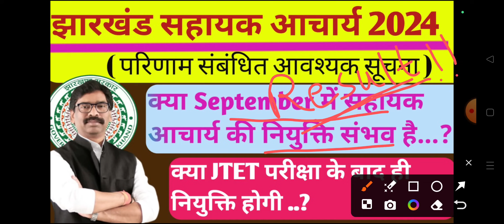सहायक आचार्य भर्ती फस क्या जाएगी.? सितंबर में नियुक्ति संभव नहीं..!!